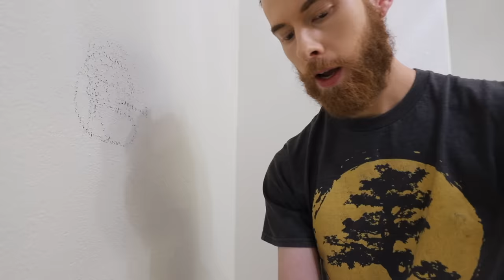QUARANTINE LIFE HACKS!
Don't have lysol? Make a sandwich!